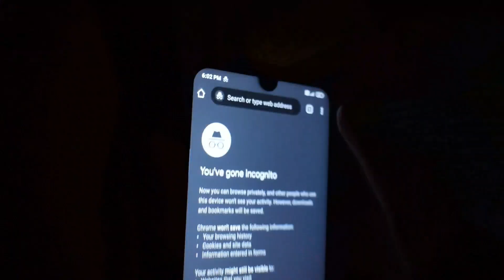TYPES OF DAD'S | AG FILMS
WE DIDN'T HARM ANYTHING IN THE VIDEO
WE RESPECT EVERYONE

Written by: ATUL SINGH RAWAT
Directed by: ATUL SINGH RAWAT
DOP: PANDAY JI
Assistant DOP: RAJPUT, DIWAKAR
Thumbnail: ATUL SINGH RAWAT
MIC & VOICE: MILIND THAKUR, ANIKET

CAST
ATUL SINGH RAWAT
RAJPUT
DIWAKAR
ANIKET
MILIND THAKUR

if you are looking for car service and any mechanical repairs, you can contact on this number :-  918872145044
aur discount paane ke liye humare channel ka reference de.